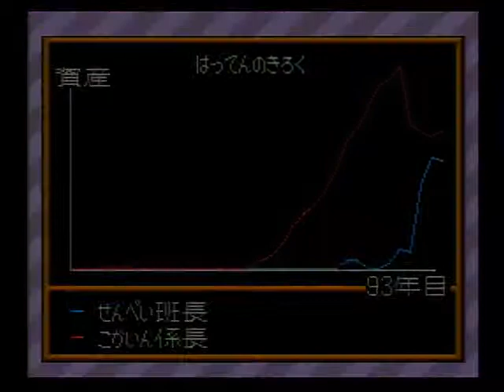スーパー桃太郎電鉄Ⅱ SFC 066